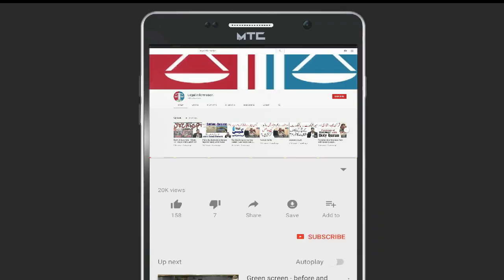Unnatural offence and Punishment | What is carnal intercourse | Inayat Ullah Kashif Adv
unnatural offences,
unnatural offence,
unnatural sex,
what is unnatural offences,
ipc section of unnatural sexual offences in hindi,
unnatural sex diseases,
sexual offences,
what is unnatural sex,
the sexual offences act 2003,
sexual offences act 2003,
punishment for unnatuaral sex,
defence consent,
offences against the person act 1861,
pakistan penal code,
Pakistan penal code section 377,
IPC section 377,
latest news,
criminal law,
carnal knowledge,
intercourse,
carnal intercourse,
carnal inter­course,
carnal knowledge definition,
carnal knowledge meaning,
sexual intercourse,
carnal abhorrence,
what is carnal knowledge,
carnal knowledge explanation,
what does carnal knoweldge mean,
carnal knowledge film analysis,
carnal knowledge pronunciation,
supreme court,
deep penetration,
penetration,
sex penetration,
double penetration,
penetration tester,
penetrati
vaginal penetration,
lesbian penetration,
penetration testing,
best deep penetration,
long deep penetration,
very deep penetration,
penetration postures,
super deep penetration,
penetration positions,
oral sex vs penetration,
what is deep penetration,
vagina penetration porn,
double penetration dildo,
sex positions,
penetration testing linux,
Aghlam bazi kia hai?
Londay bazi kia hai?
aghlam bazi ka qanoon/
londay bazi ka qanoon
Londay bazi ka qanun
homosexual,
homosex,
homosexualidad,
homosex students,
homosex overloaded,
sex,homosexuality,
toc homosexual,
soy homosexual,
homofobia,
noticias,
transexual,
khammam homosex stdent killed 4th class student,
homo sex,
colombia,
bisexual,
sexualidad,
humor,
homosexuals,
mujer
,oscar,
lo que callamos las mujeres,
homosexuell,
lesbiana,
orientación sexual,
musica,
anti homosexual,
comicos,abuso homosexual,
sexo,sexy,
youtuber,
hormones,homosexual se casa,

what does carnal knowledge stand for,
what is the meaning of carnal knowledge,
Law based channel! Legal information related laws and  judgments of Honorable High Courts and the August Supreme Court of Pakistan We are providing legal awareness to the masses as well lawyers and judges .

"Legal information","Inayat Ullah kashif Adv","Legal Education","Judgement of Law of Bail","Criminal laws in Pakistan","Family laws in pakistan\" ",Constitution,of,Pakistan,1973",wakeelistan,wakeelistan.com,"Legal information institute","legal information institutelegal information for families todaylegal information managementlegal information clinic mcgilllegal information serviceslegal information systemlegal information vs legal advicelegal information institute constitutions statutes and codeslegal information management & briefing systemlegal information institute of indialegal information definitionlegal information network exchangelegal information management systemlegal information meaning

دیور نے اپنی بھابھی کے ساتھ نکاح پر نکاح کر لیا تو اس کے بعد کیا ہوا؟